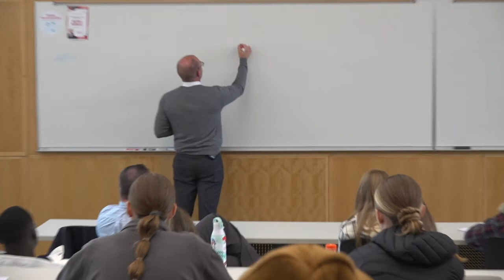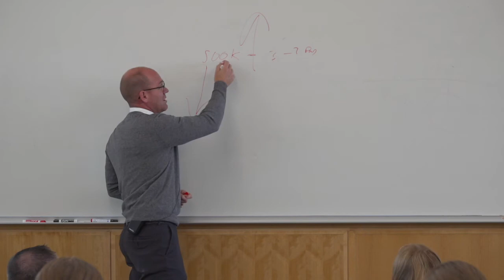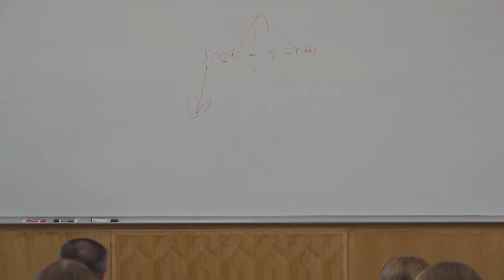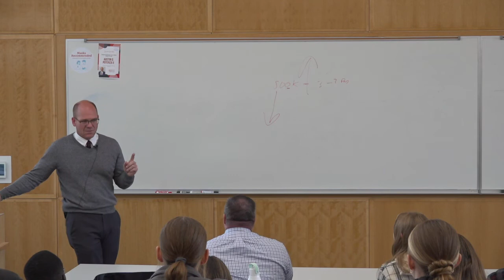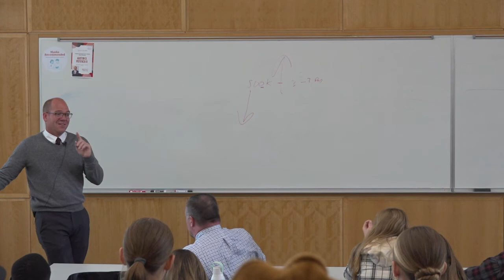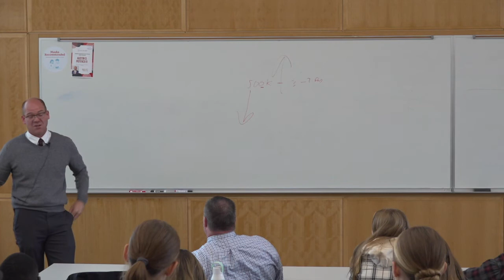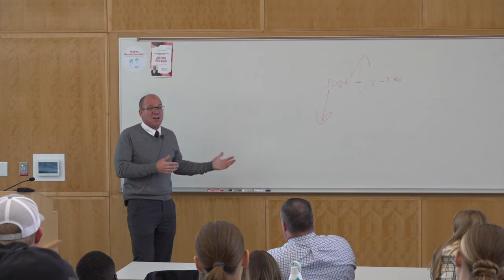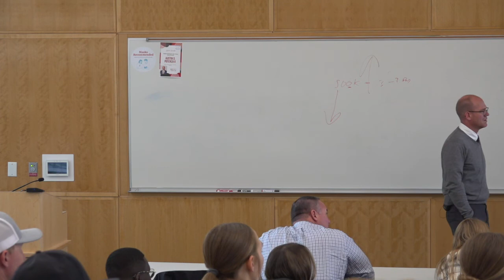Steve Nelson | SUU Entrepreneurship Speaker Series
Steve Nelson, a real estate broker at Stratum Real Estate Group, shares insights during his presentation in the Speaker Series.